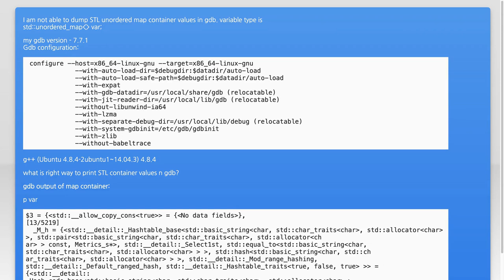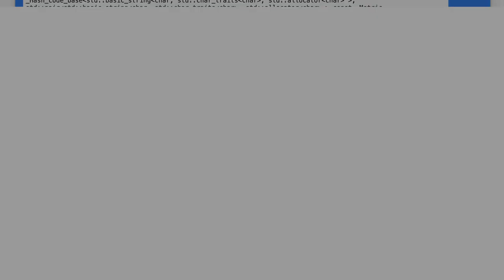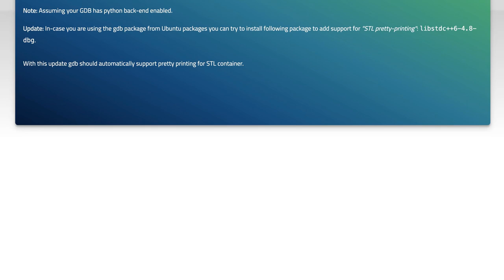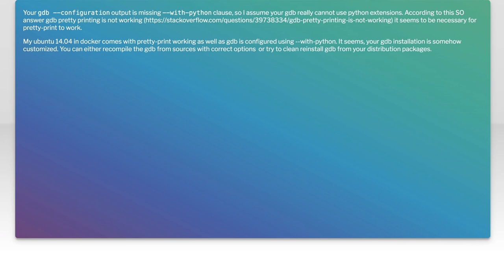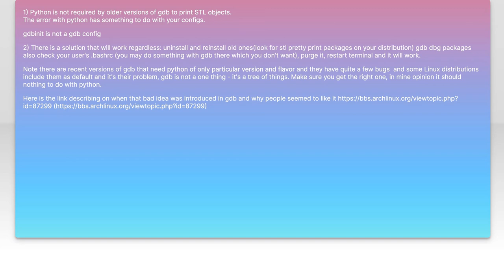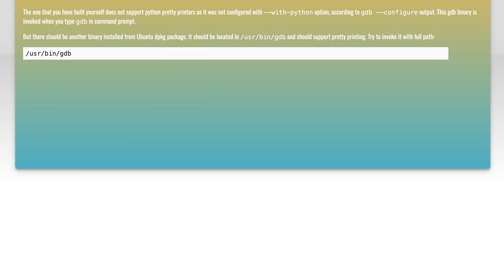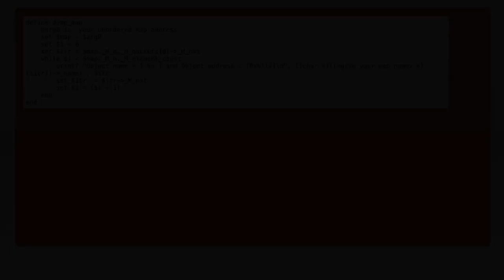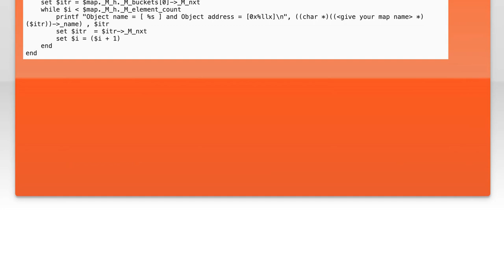How to dump STL container data in gdb?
c++: How to dump STL container data in gdb?

Related to: c++, stl, gdb, containers